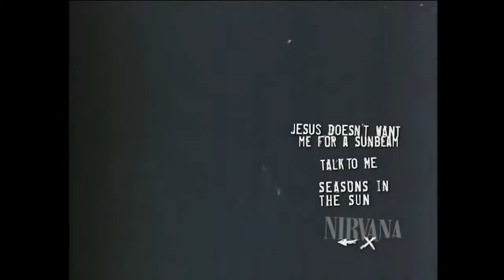Nirvana - Come As You Are (Outtake Footage)